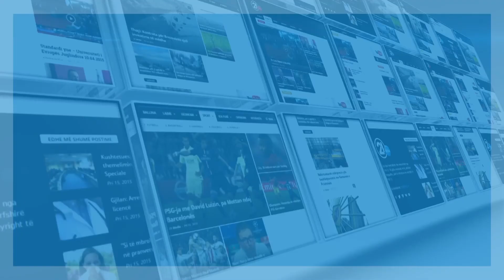Presidenti Thaçi priti Kadarenë - 06.04.2017